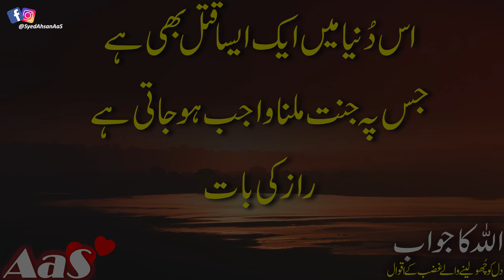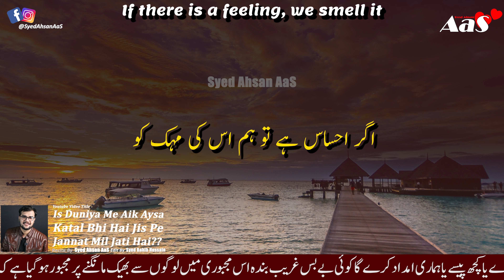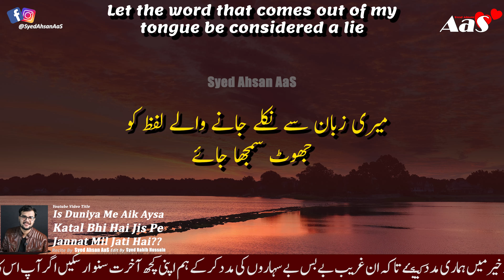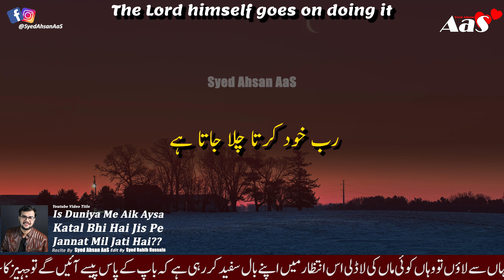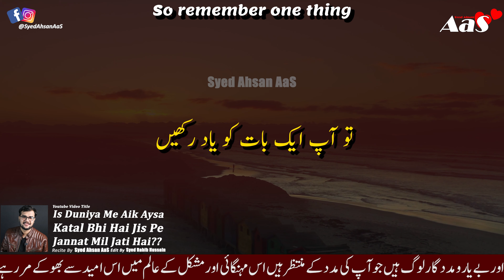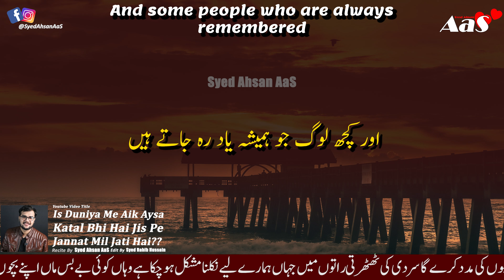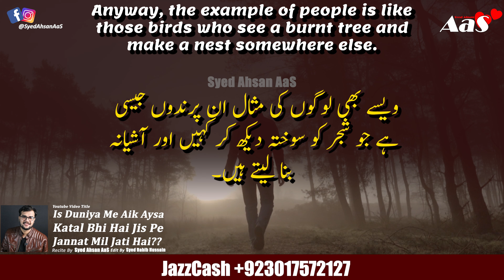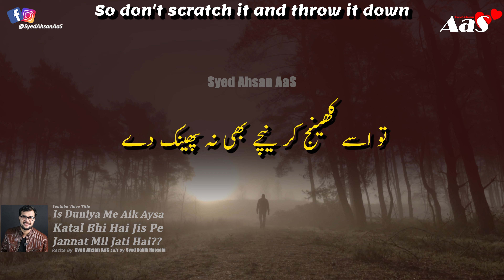Is Duniya Me Aik Aysa Katal Bhi Hai Jis Pe Jannat Mil Jati Hai?? || Syed Ahsan AaS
In this thought-provoking video, Syed Ahsan AaS delves into a fascinating topic that has intrigued humanity for centuries. Join us as we explore the concept of a unique act in this world that not only leads to a heinous crime but also promises the ultimate reward of paradise.

Syed Ahsan AaS, a renowned scholar and speaker, presents his insightful perspective on this intriguing subject. Drawing upon his vast knowledge and expertise, he delves into the depths of this mysterious phenomenon, unraveling its complexities and shedding light on its significance.

Throughout the video, Syed Ahsan AaS engages the audience with his eloquent delivery and thought-provoking arguments. He explores various religious and philosophical perspectives, offering a comprehensive understanding of this enigmatic act and its implications.

Whether you are a curious individual seeking answers or a deep thinker contemplating the mysteries of life, this video is sure to captivate your attention. Prepare to embark on a journey of introspection and enlightenment as we explore the possibility of a crime that leads to the ultimate reward of paradise.

Don't miss out on this captivating discussion! Hit the play button now and join us in unraveling the secrets of this extraordinary concept.

There is such a murder in this world that one can attain heaven.
اس دُنیا میں ایک ایسا قتل بھی ہے
جس پہ جنت ملنا واجب ہو جاتی ہے
راز کی بات
इस संसार में एक ऐसी हत्या है जिससे मनुष्य को स्वर्ग की प्राप्ति हो सकती है।?

Allah Farmata Hai Jab Koi Tumhe Dhoka De Kar Chala Jay??

islamic quotes
Jaldi Shadi
allah quotes
spiritual quotes
Dua quotes
Dua quotation
10 best dua quotes in urdu hindi with voice and images